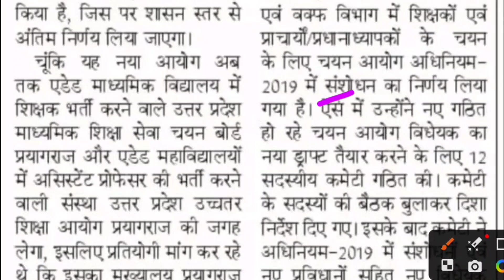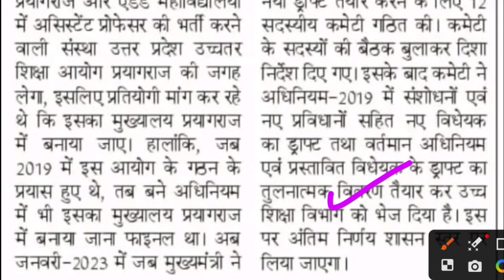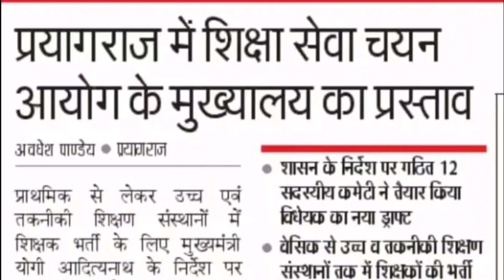नए आयोग का संशोधित अधिनियम तैयार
Description About this Video :

Today In this Video I have discussed about UP TGT PGT 2023 New Vacancy.